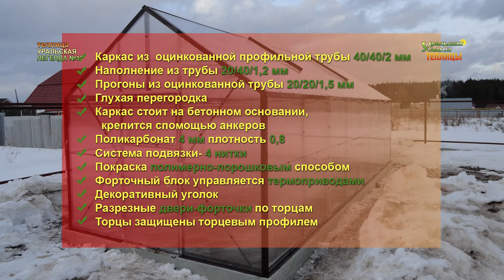ТЕПЛИЦА «УРАЛЬСКАЯ ЛЕГЕНДА №1». КАПИТАЛЬНАЯ ТЕПЛИЦА С ЗАЩИТОЙ ОТ КОРРОЗИИ!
Теплица «УРАЛЬСКАЯ ЛЕГЕНДА №1». Теплица изготовлена из профильной трубы 40х40х2мм и 20х40х1,2 и 20х20х1,4мм. Полимерно порошковая покраска каркаса,  цвет 8017, шоколад. Особенность этой теплицы кроме мощной трубы и качественного изготовление – это размеры стен и в коньке! Высота в коньке 2800мм и высота стен 1800мм, ширина 3000мм и длина 8000мм. Теплицу разделяет глухая перегородка. Проветривание: форточные блоки с термоприводами  и двери с форточками в торцах. Покрытие сотовый поликарбонат 4мм. Теплица установлена на фундамент из бруса и ленточного бетонного фундамента.